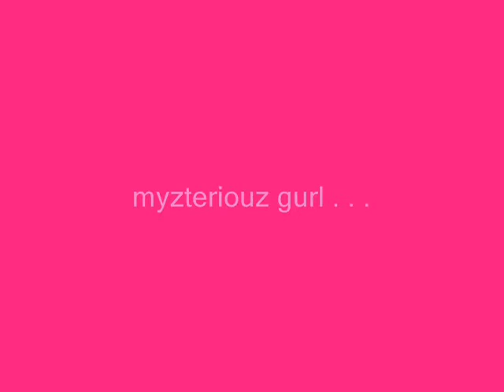super base @ go on girl ;LILIAN GONZAGA